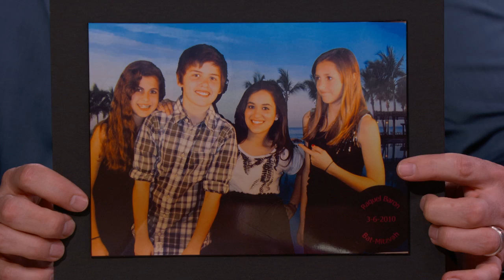Cooper Raiff on Getting His Break on Twitter, New Movie with Dakota Johnson & Working for Uber Eats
Cooper talks to guest host Sean Hayes about getting his break by tweeting Jay Duplass, working with Dakota Johnson and newcomer Vanessa Burghardt on his new movie Cha Cha Real Smooth, working for Uber Eats, and attending Bar Mitzvahs as a kid.